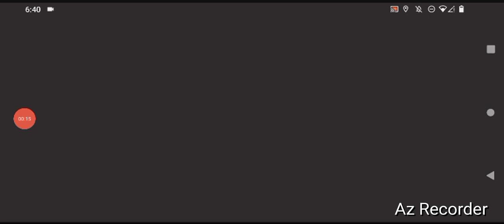Car Driving School Simulator, "Chapter II!" By GordonHai (^_^) !